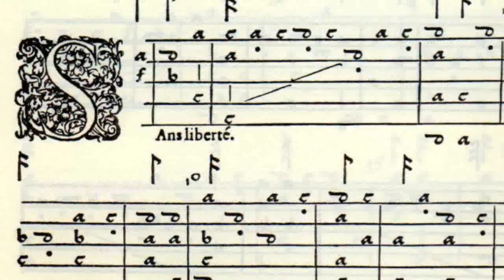SANS LIBERTÉ (HD) / (Magdelain/Guillaume Morlaye)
Rediffusion en HD

 Chanson à 4 voix de Magdelain transcrite au luth par Guillaume Morlaye Premier Livre (1552) folio 15 v

" Sans liberté que ung bon esprit regrette
  L'homen ne peult son amour descouvrir
 Car quant il veult du coeur la porte ouvrir
 Dangier la clost dune honte secrette. "

On retrouve ce thème dans  " Le Coeur d' Amour épris " du Roi René d' Anjou qui n'intéresse plus que les spécialistes de la pensée médiévale. Mais les superbes miniatures qui illustrent l'un de ses manuscrits conservé à la Bibliothèque nationale de Vienne (Codex Vind. 2957) l'ont placé dans la mémoire des hommes comme le plus beau livre d'amour jamais réalisé.

" Désir, toujours hâtif fait signe au chevalier que le moment est venu de prendre un baiser à sa dame. Coeur s'approche d'elle pour l'embrasser, mais Honte et Crainte qui assistent à l'entretien, s'interposent vivement : les médisants se mettent à crier si fort que Reffus, suivi de Dangier, pénètre dans la chambre . "

Illustrations :
Original de la tablature ( Minkoff Reprint Genève 1982)
Miniature du folio 21v Sauvetage de Coeur :
 Coeur en assenant un coup à Souci, a brisé sa propre lance. Désir, descendu de sa monture salue, en s'inclinant, Dame Espérance, ouvrant les mains dans un geste d'admiration. Souci, fier et sombre, s'éloigne de l'autre côté du pont.
Philippe Lebaud Le coeur d' Amour Epris 1981 (Marie-Thérèse Gousset, Daniel Poirion, Franz Unterkircher)

Luth Renaissance en sol à 8 Choeurs de Stephen Murphy
8 courses Renaissance Lute in G by Stephen Murphy